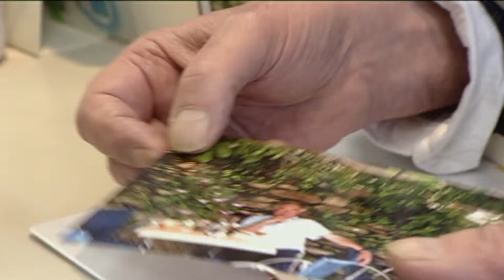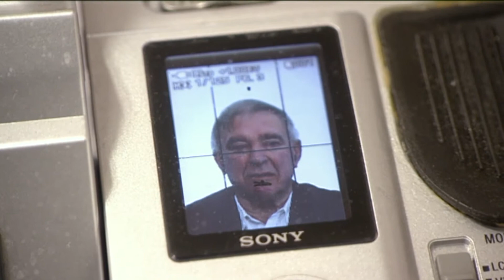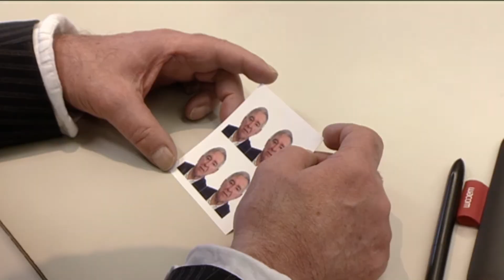Op het nachtkastje 40 K SCHIPPERS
K. Schippers haalt foto's op in de fotowinkel waar hij sinds jaar en dag komt, en die menigmaal in zijn boeken voorkomt. De speurneus in hem maakt dit, voor ieder ander doodnormale bezoekje, tot een kleine ontdekkingstocht.